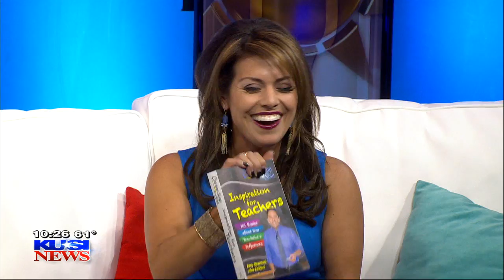Chicken Soup for the Soul: Inspiration for Teachers